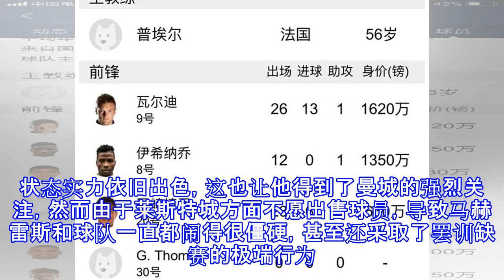马赫雷斯要去曼城？他才是蓝狐真核！英超第一豪门杀神！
马赫雷斯要去曼城？他才是蓝狐真核！英超第一豪门杀神！ 近日来自OPTA提供的数据显示，在过去的两个赛季里，对阵英超六巨头打入最多进球的英超球员是瓦尔迪，排在第二的是曼城射手阿圭罗。本赛季莱斯特城表现非常不错，15-16赛季的神话已经让世界足坛永远地记住了这支球队的名字。在经历了上个赛季的动荡之后，莱斯特城新赛季已经做好了一切从头开始的打算。截至目前他们在联赛里排名第八位，打进了39球丢掉了40球，其中当家射手瓦尔迪就包办了全队1/3的进球。作为英格兰的草根球星，在莱斯特城夺冠的那个赛季，瓦尔迪凭借着出色的进球效率一时闻名足坛。而神话的诞生除了瓦尔迪以外，莱斯特城还要感谢一名球员，他就是和瓦尔迪...